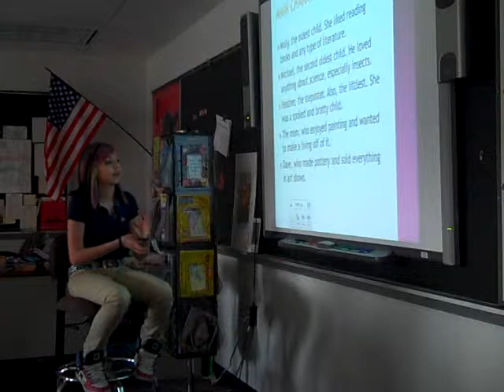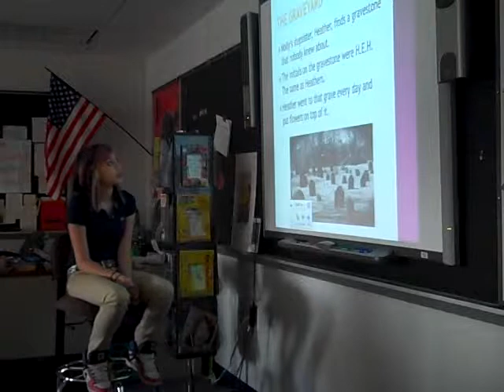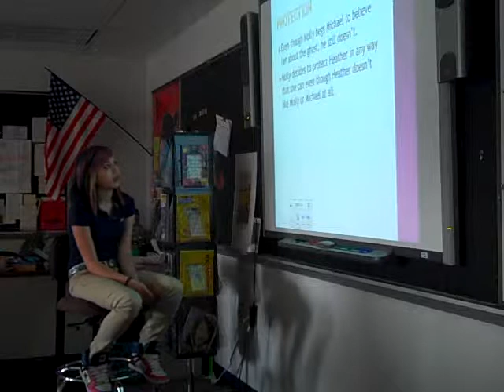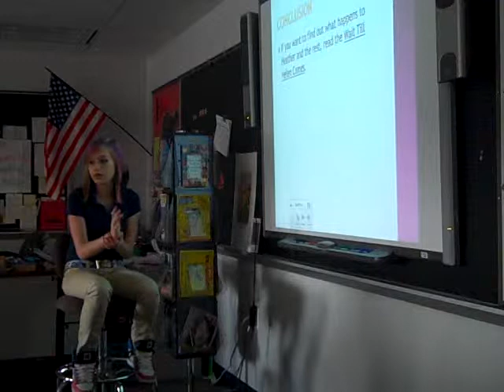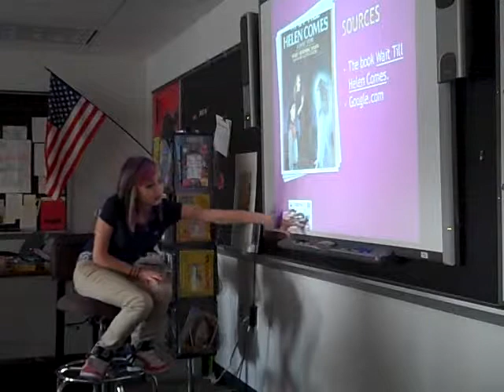Wait Till Helen Comes